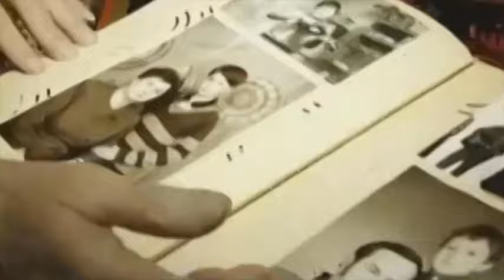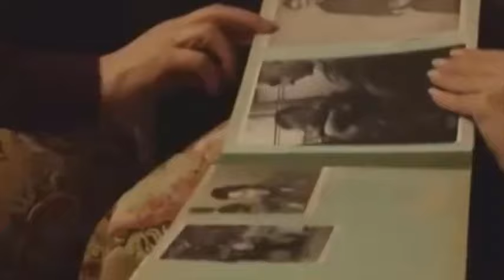Пісня душу рве)) Мамо, мамо він крикнув криком журавлиним..украина война#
Олена Білоконь. Мамо, мамо він крикнув криком журавлиним..украина война#